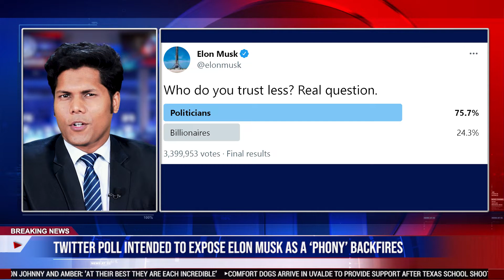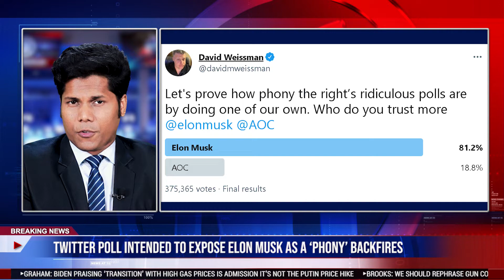Twitter poll intended to expose Elon Musk as a ‘phony’ backfires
A Twitter poll designed to “prove how phony the right’s ridiculous polls are” appeared to backfire when more than 81% of respondents said they trust Tesla CEO Elon Musk over Rep. Alexandria Ocasio-Cortez (D-NY).